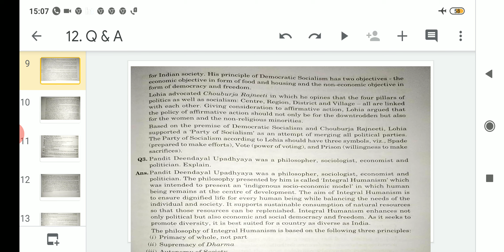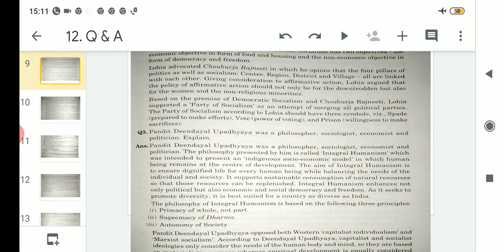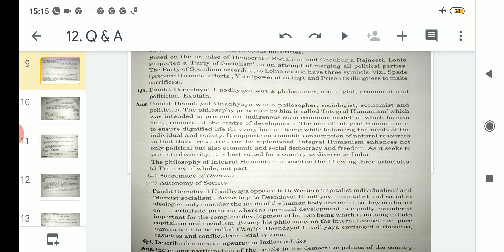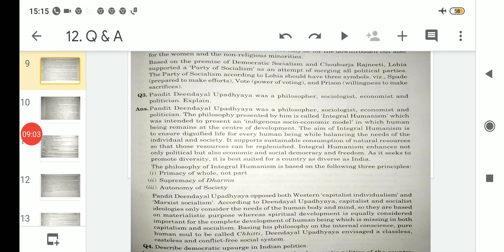DEENDAYAL UPADHYAYA & INTEGRAL HUMANISM (CLASS 12)